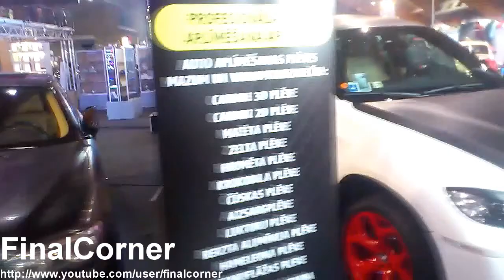Bixenon.lv BMW X6